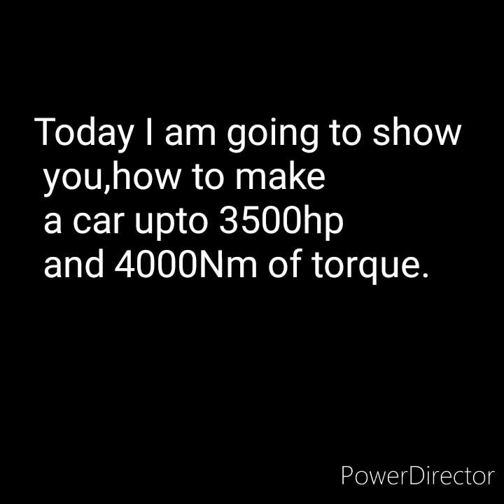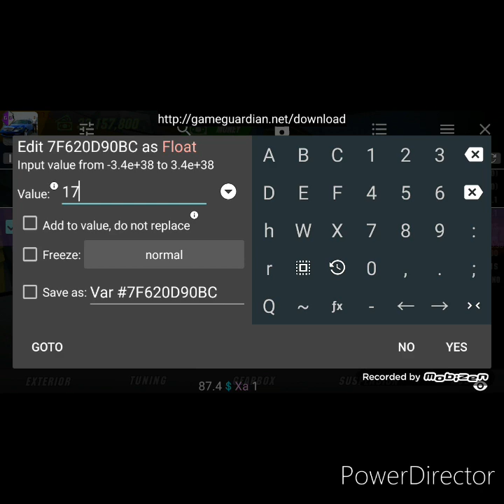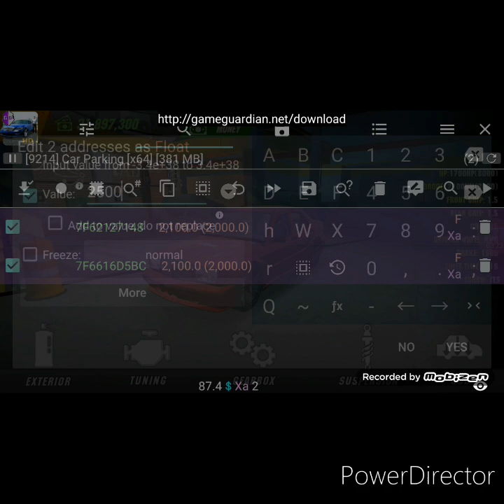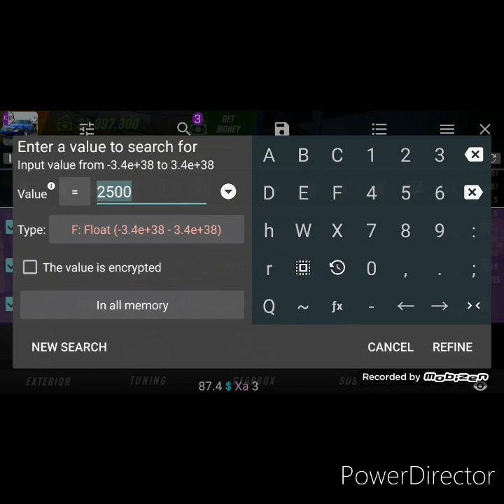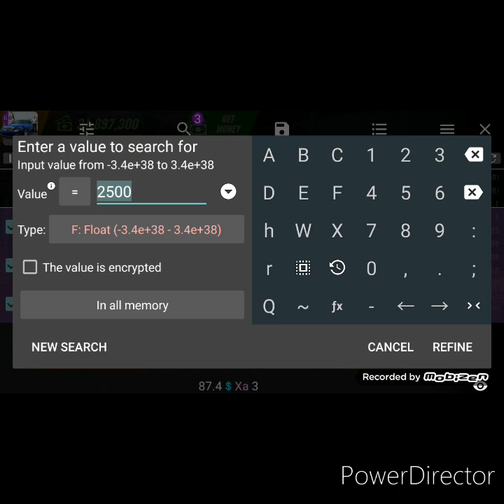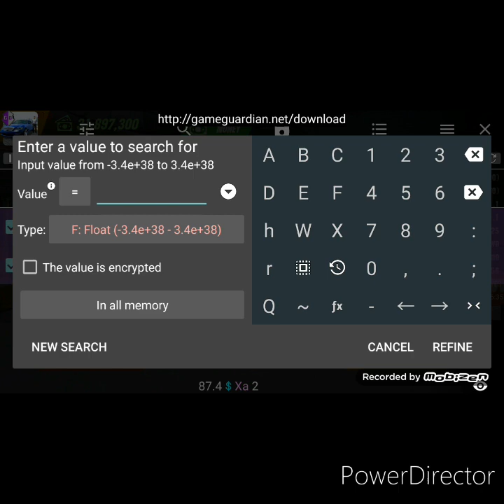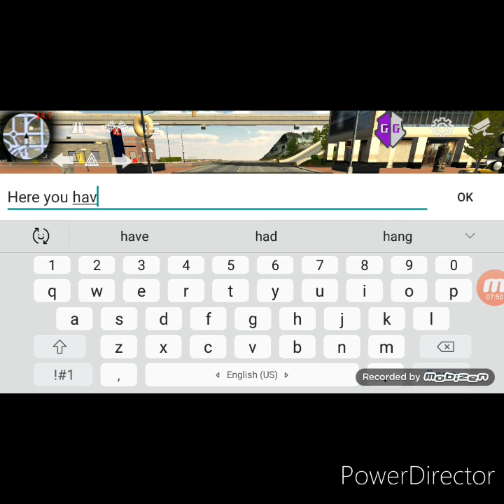Car Parking Manual Gearbox:How To Make 3500HP!!!!!!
Car Parking 3D 2018 with Multiplayer! Real life car and truck parking challenges

Real Car Parking Simulator:

Updated car parking 2018 new game with Multiplayer Free Drive!

Many car setting and tuning

Dynamic Car vinyls

The Game will be a great practice for you and helpful to park your car in real life.

60+ cars with interior (interior will be downloaded in the game)

Open Multiplayer World

Chat and Friend list

Free Walking

75 Levels with DIFFERENT Environment